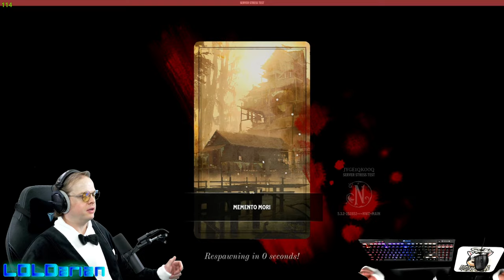Stress Test Bugs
This was a server stress test of the new upcoming game Nightingale! I was born in Edmonton so its cool to see a studio from there make something so awesome! These were the only bugs I found so far. Really well done otherwise. Its very early in development and already so fun!

I give it an "I want to play again now out of 10"

In the video I start with no knowledge and no keybinds and I try to learn and survive. What will we find? What's beyond the gate? Watch till the end!

🌠Games / VR / Fitness / Cooking / Health / MEMES / Follower of Christ / Positivity / Sci-Fi Loving / Pizza and Chocolate Addiction🌠